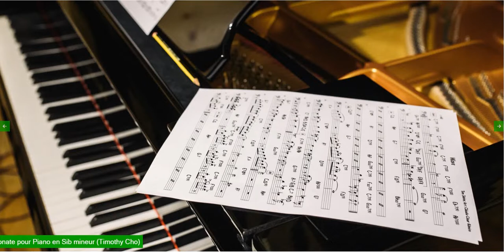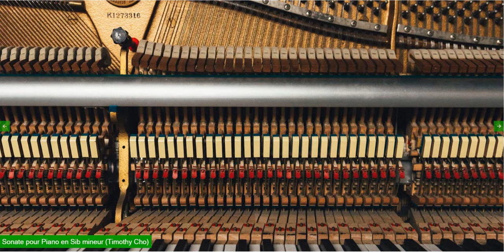[MCC36] Sonate pour Piano en Sib mineur (Timothy Cho)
Photo by Ebuen Clemente Jr on Unsplash
Photo by Miguel Dominguez on Unsplash
Photo by Markus Gjengaar on Unsplash
Photo by Maksym Kaharlytskyi on Unsplash
Photo by Tadas Mikuckis on Unsplash
Photo by Elia Pellegrini on Unsplash
Photo by Isaac Martin on Unsplash
Photo by Julia Jin on Unsplash

ça fait toujours plaisir d'avoir des retours (fussent-ils négatifs)